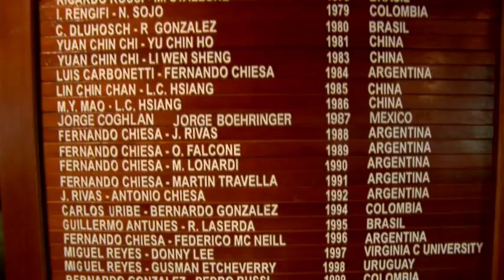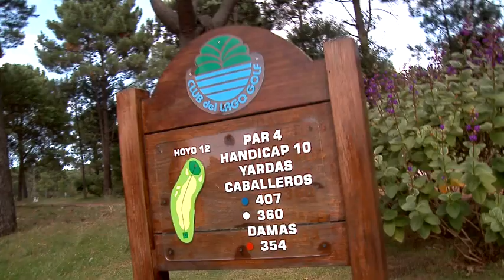CLUBES DE GOLF EN PUNTA DEL ESTE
Una recorrida por las canchas de golf del balneario top de Sud América.